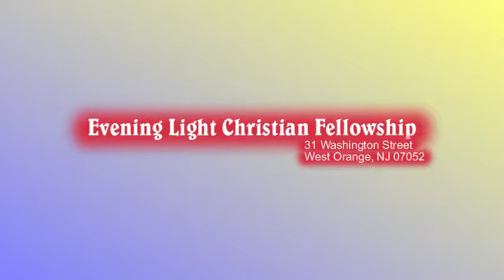ELCF - The Reproach for the Word of God - Bro Denis